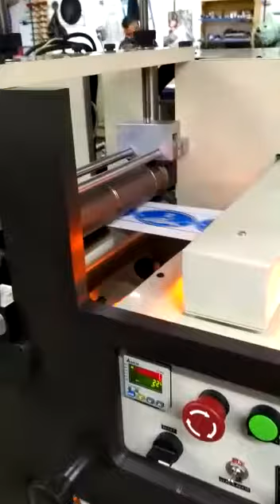Máquina Flexo dos colores con rodillo automatico para trabajo rudo, Modelo EQF 10 in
Para mas informes comunicarse
Omar Nuñez Rosales